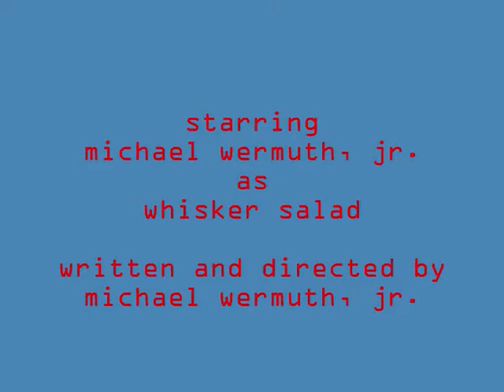Whisker Salad Person on the Street Interview: That's What She Said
Whisker Salad interviews the phrase "that's what she said!" Yes, really (well, the phrase doesn't talk back).